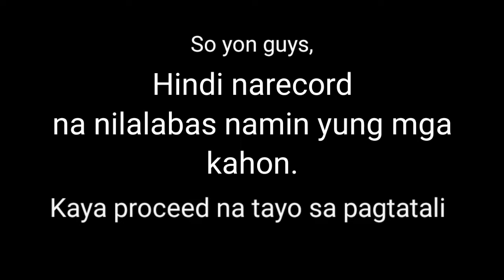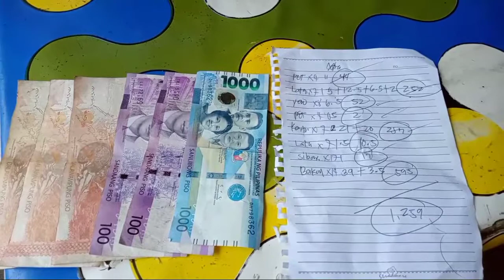MangBoy Vlog #3 | May pera sa basura?!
Third vlog para sa ating mga ka-sorbetes. Nawa'y mag-enjoy kayo sa inyong panonood!

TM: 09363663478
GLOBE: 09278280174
🎥 Oppo A54
Editor: Kinemaster
Thumbnail: Canva